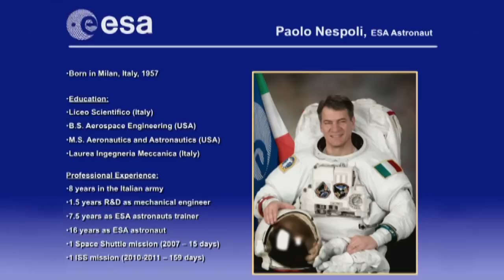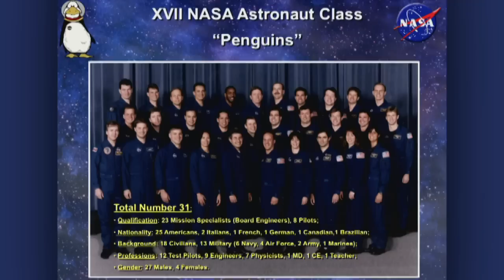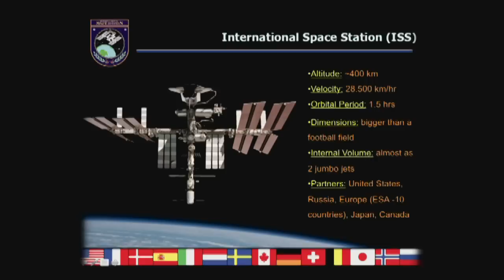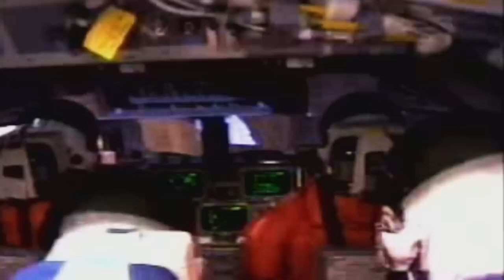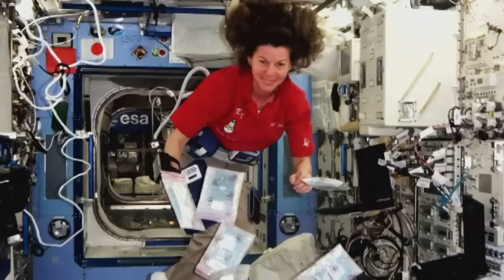Paolo Nespoli on his astronaut career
ESA astronaut Paolo Nespoli talks about his career as an astronaut. From being inspired by the Moon landings as a child, to his missions to the International Space Station in 2007 and 2010. Paolo also has some advice on how to achieve your dreams.